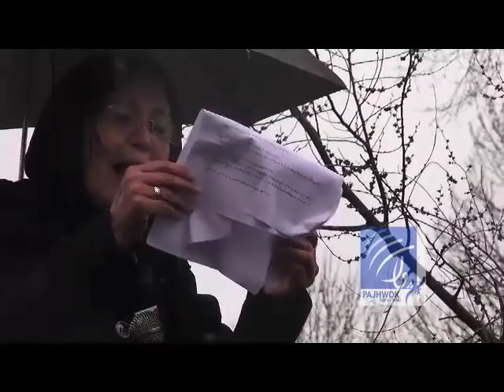Protestors in Kabul call for open trial of Farkhanda's killers.